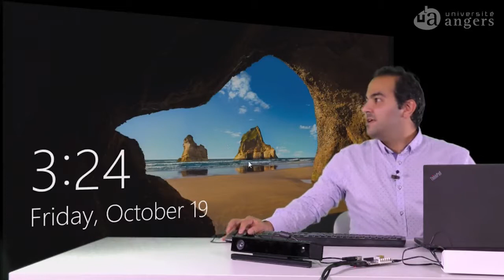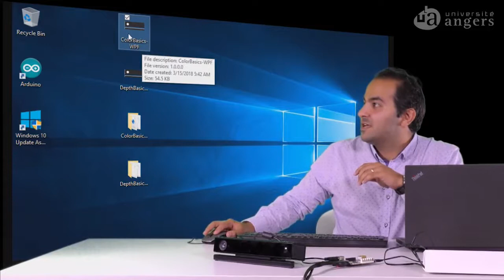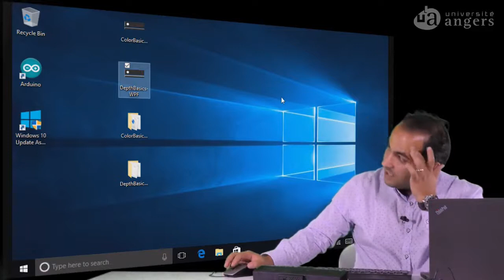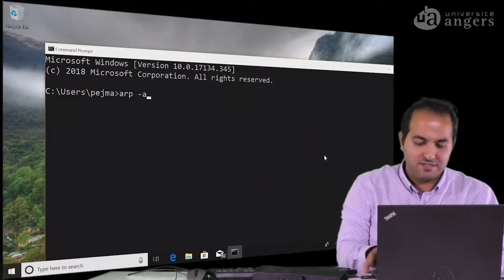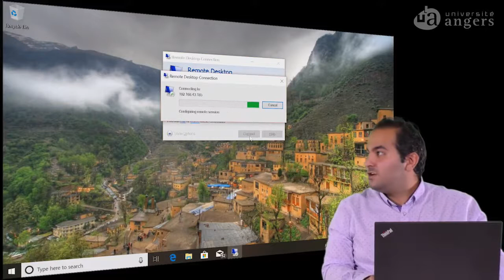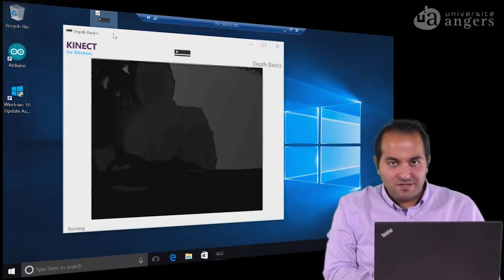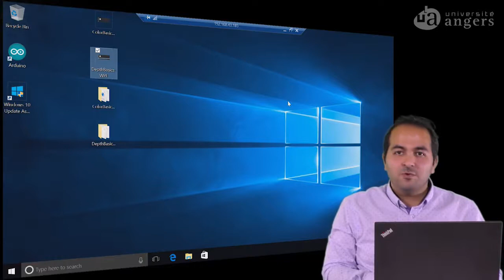Low cost imaging system - part 7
By Dr. Pejman Rasti